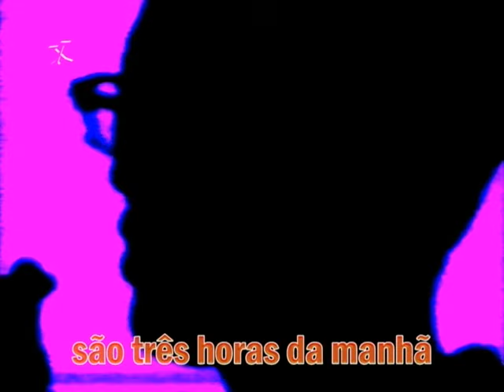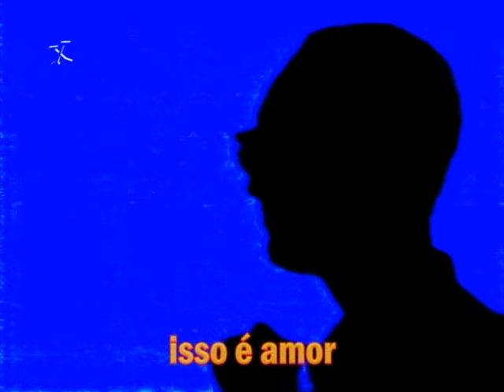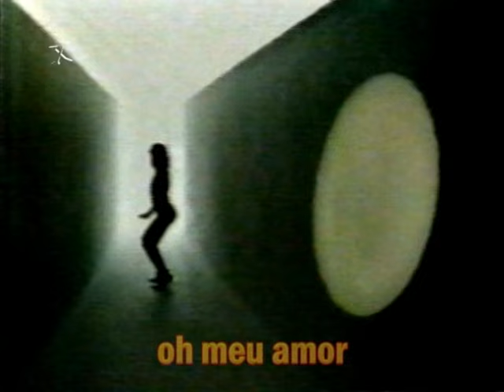Gang 90 & Absurdettes - Telefone - 1983 (Júlio Barroso, Taciana Barros e May East)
Gang 90 é um grupo de rock brasileiro dos anos 1980, fundado pelo disc jockey e jornalista Júlio Barroso.

Suas canções misturavam new wave com viagens beatnik, e ainda carregava batidas fortes e coro feminino, inspirado no grupo B-52s.

Sua primeira aparição foi na discoteca Paulicéia Desvairada em 1981. Participou do Festival MPB Shell do mesmo ano, com a música Perdidos na Selva, o que tornou o grupo famoso.

Em 1983, lançou o LP Essa tal de Gang 90 & as Absurdettes, que emplacou uma música como tema de novela das 8 da Rede Globo, Louco Amor, de Gilberto Braga.

No mesmo ano, também participaram do especial da Rede Globo Plunct Plact Zum com a música "Será que o King Kong é Macaca"?

Júlio Barroso faleceu em 1984, caindo da janela de seu apartamento em São Paulo. Após isso, a tecladista Taciana Barros juntou outra formação e lançou mais dois álbuns.

Chegaram a participar de sua formação Júlio Barroso, Alice Pink Pank, Lobão, May East, Lonita Renaux (Denise Barroso), Luíza Maria, Wanderley Taffo, Guilherme Arantes, Lee Marcucci, Gigante Brasil, Herman Torres, Otávio Fialho, Luiz Paulo Simas, Taciana Barros, Beto Firmino, Gilvan Gomes, Paulo Le Petit, Curtis.